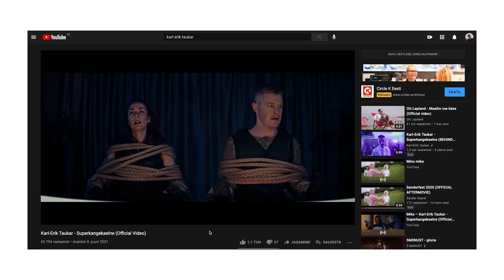Peugeot Sport Engineered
Peugeot avas Tallinna lennujaamas uue raja - 508PSE.
Mida arvab autost Taukar, kes selle oma viimases videos põlema pani?
Mis on Peugeot lähiaja plaanid ja millega üllatab 508PSE.

P.S. Proovisime ka uut DJI FPV drooni.
Nukid: droon.ee

Tänud:
Shell
Red Bull